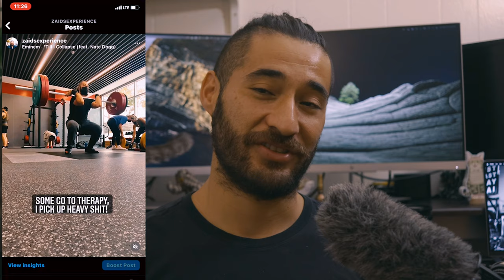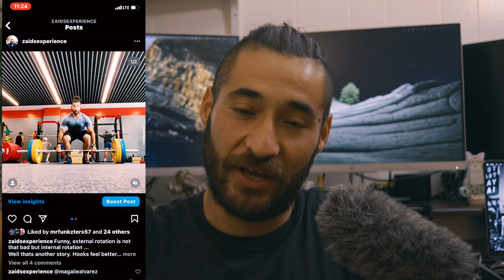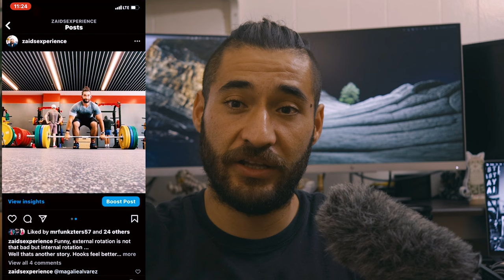Turkesterone 3 Months Results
This video is an in-depth view of how I used Turkesterone for 3 months, the results it brought, the dose I took and where I think I can use it in my training. its been 3 months in the making so come with me and see if Turkesterone is right for you!